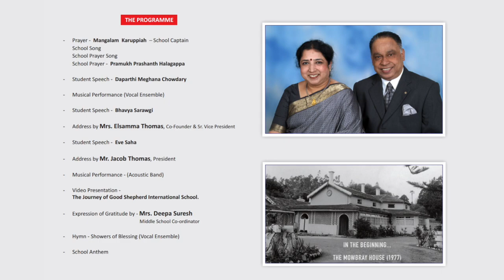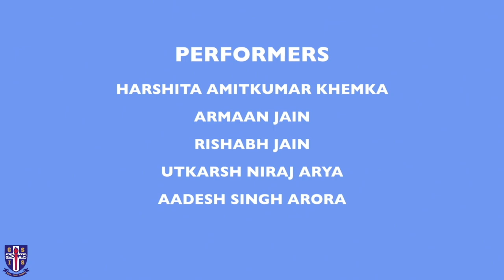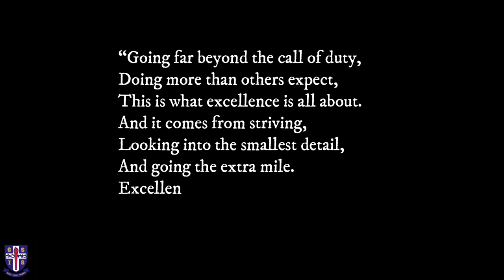The Inception Day 21/02/2021